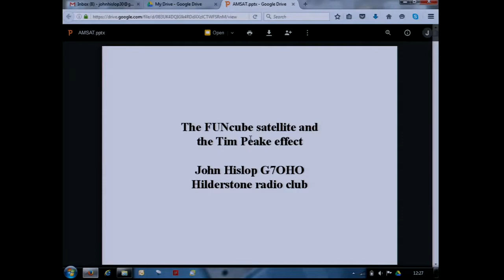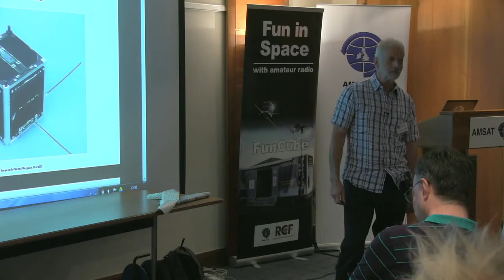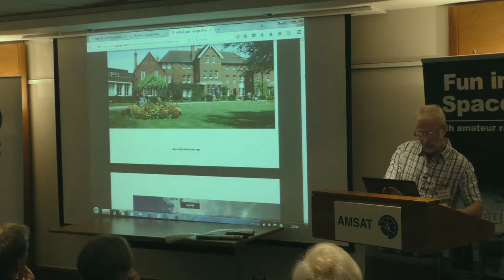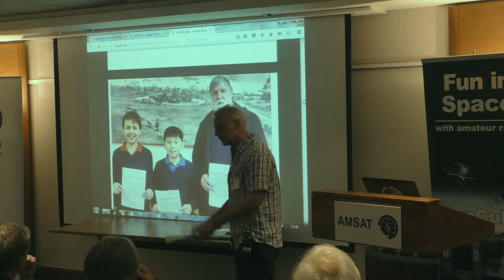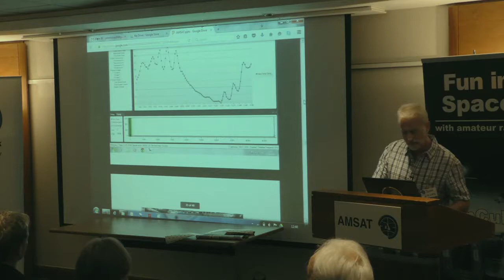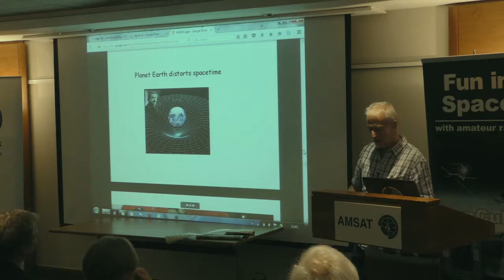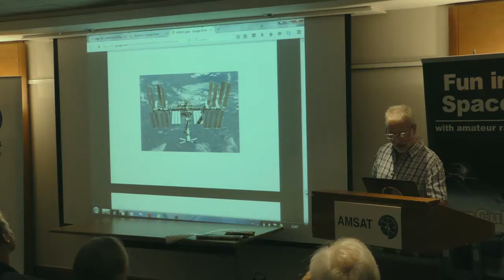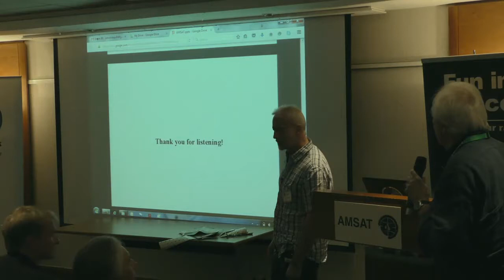The Tim Peake Effect - John Hislop G7OHO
John Hislop describes "The Tim Peake Effect" at the 31st annual AMSAT-UK International Space Colloquium in Guildford on July 31, 2016.